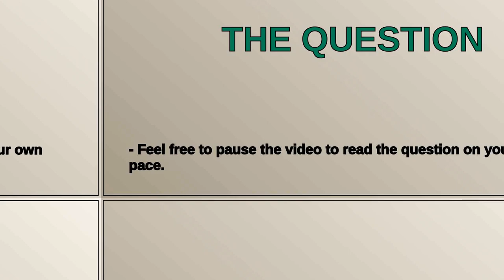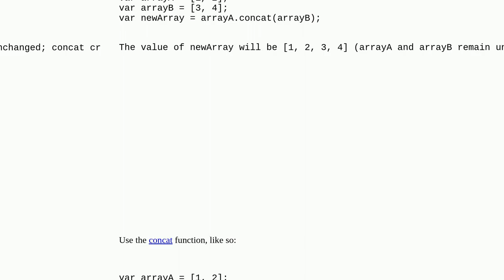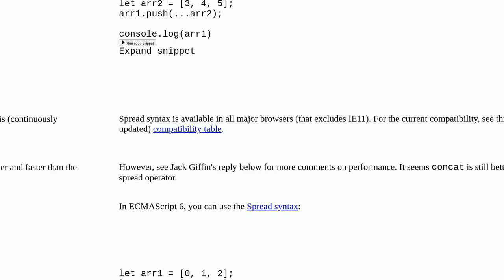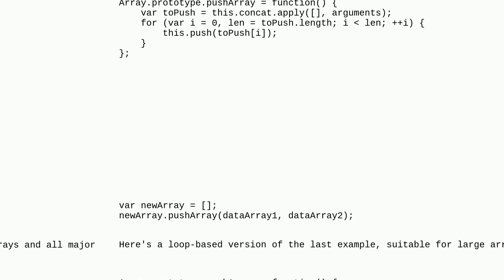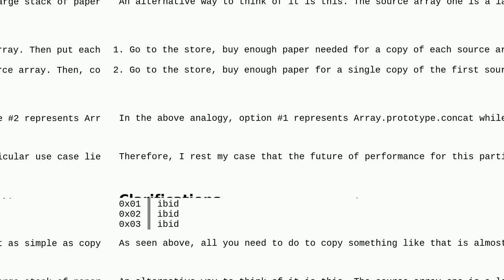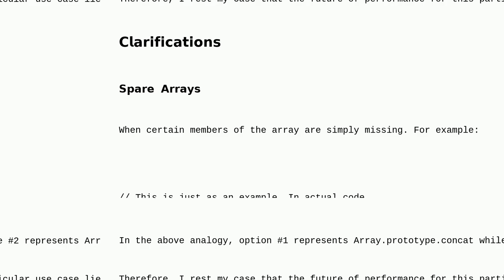Copy array items into another array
A special thanks goes out to the community

  javascript arrays